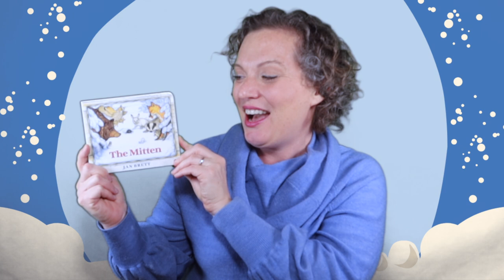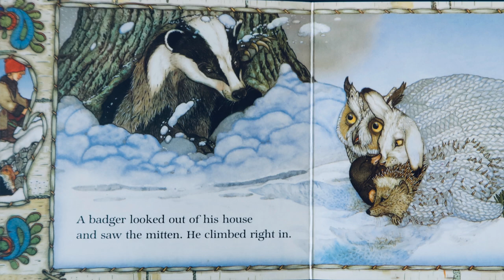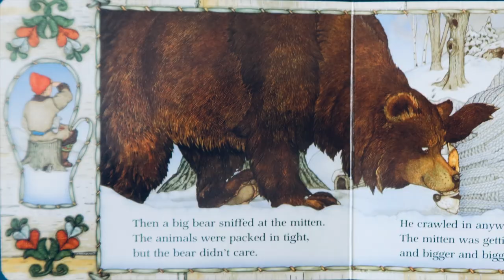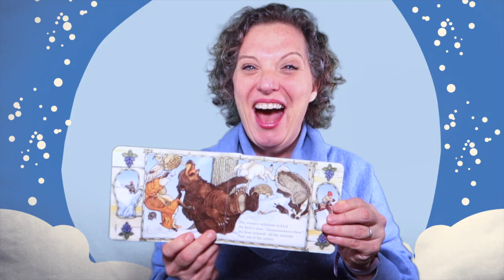The Mitten | Kids Book Song | Read & Sing Along | Children's Book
Kids can read & sing along to The Mitten Song - Miss Nina’s original song for the children’s book “The Mitten” by Jan Brett.  Enjoy the pictures from the picture book “The Mitten” while Miss Nina sings her original song version of this Ukranian Folktale. See what happens when Nikki loses his mitten in the snow! For more book songs and winter songs with Miss Nina, scroll down!

To get a FREE SONG DOWNLOAD of Miss Nina’s “Brown Bear Rap” PLUS a free PDF of 15 Animal Action & Movement songs (with links!), GO

MISS NINA WINTER SONGS

Miss Nina is passionate about using movement and music for early learning. She has a Bachelors’ degree in Dance and Arts Management, a Masters Degree in Educational Theatre from NYU and over 20 years experience as a teacher and teaching artist.
Miss Nina has three Parents’ Choice Award winning albums for children. You can find her music under the artist names Miss Nina or Miss Nina & The Jumping Jacks on iTunes, Amazon, Spotify and all online outlets. You can even purchase her CDs directly on her

LYRICS:

The Mitten Song
Song by Miss Nina/Nina Stone

Niki wanted mittens
As white as the snow
His Baba said, “If you drop one
You might not find it, you know?”

Baba finished knitting
Niki went out to play
Wasn’t long before he dropped one
In the snow that day……

Lucky little mole
Found the mitten on the ground
Crawled right in
And decided to stick around.

A rabbit hopping by,
Wanted to snuggle in too
The mole made room cuz
what’s a mole to do?

For a prickly hedgehog
mole and rabbit made some room.
Then an owl with pointy talons
Came  to squeeze in too.

Badger looked out of his house
saw that cozy little mitten
It looked so nice and warm
He made himself fit in.

CHORUS
The Mitten
The Mitten
The Mitten
How many animals can fit in?
(repeat)

As it started to snow
A fox came along
Nosed his way right in
To join that animal throng

Big bear sniffed the mitten,
animals were packed in tight,
But squeezed in anyway,
Cuz a bear they wouldn’t fight!

The mitten stretched big and bigger,
And then along came a mouse
Perched herself on the bears nose
In this mitten-like house.

Mouse’s whiskered tickled the bear
Right on his nose
And what do you think happened?
What do you suppose?

Aaaaaaa -AAaaaaa- Aaaaaa -Aaaaaa - Chew!

The bear sneezed
so big & loud
All the animals flew out of the mitten
the mitten flew up to the clouds

Niki saw his mitten
Sail up in the air
He ran and grabbed it fast
Before his Baba saw it there.

Then he turned to the window
& showed Baba in the distance
“See Baba! Don’t worry!
I still have both my mittens!”

CHORUS
The Mitten
The Mitten
The Mitten
How many animals can fit int?
(repeat)
In that snow white mitten!